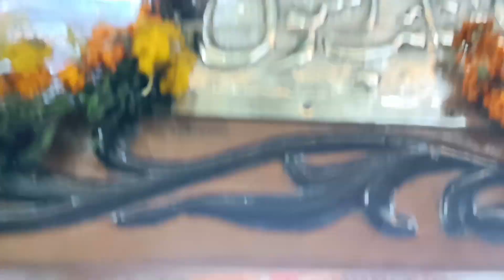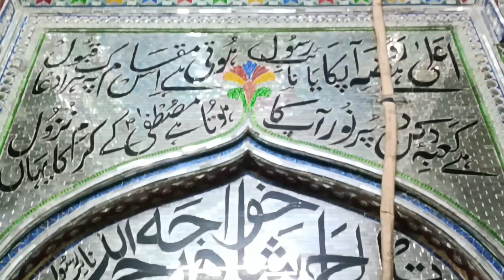Rahmatabad night salaam 🤲Shah Rahmatullah Salam Salam mari maa habiba salaam